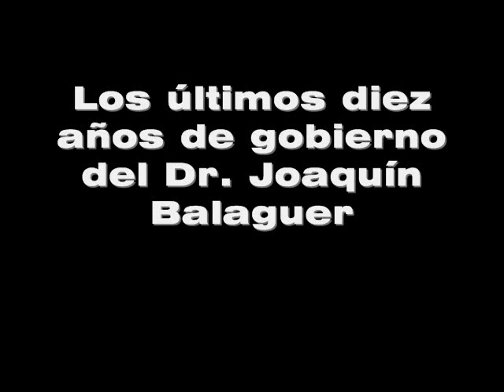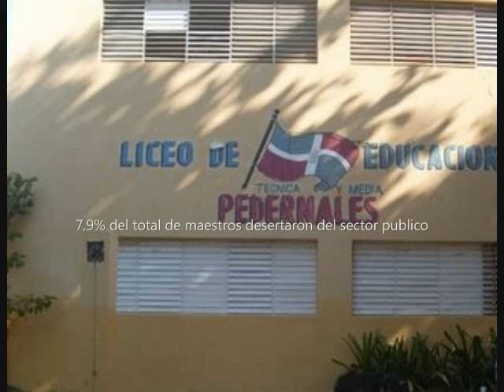10 años de Joaquin Balaguer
Trabajo de investigacion de los ultimos diez años de gobierno del Dr. Joaquin Balaguer